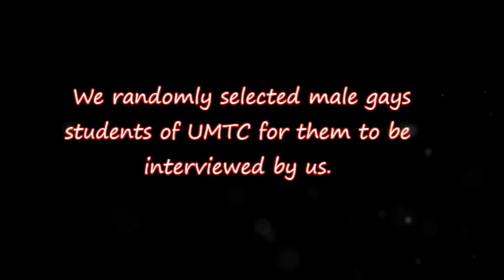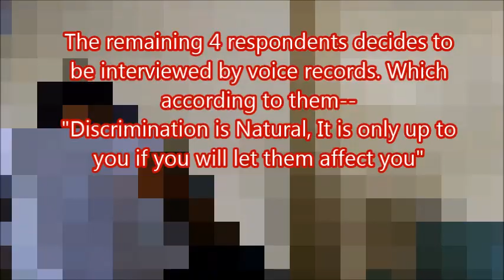RESEARCH VLOG ( GENDER DISCRIMINATION)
INTRODUCING -- "THE SENTIMENTS OF DISTINCTION IN TERMS OF GENDER DISCRIMINATION AMONG MALE GAY STUDENTS OF UMTC"

(GROUP 2 ) BSED SOC-STUD.

RESEARCHERS
CANALES
MAGSIGAY
TUBA
SUMAGANG
BONYUGAN
DIANAD
MEMBREVE